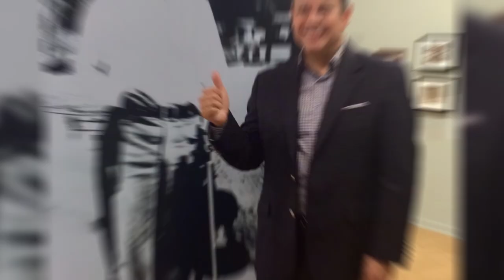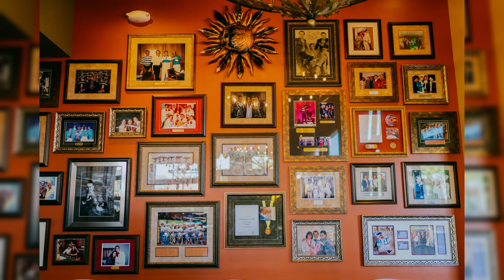Spreading the Joy of Mariachi Music | Jose Hernandez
On today’s Impactful Latinos, mariachi maestro Jose Hernandez tells all about growing up in a multi-generational family of musicians. He is founder of bands Mariachi Sol de Mexico, Mariachi Reyna de Los Angeles, and he’s also started many mariachi music programs in schools across the country. These programs have changed the lives of many children and schools for the better. So how was he able to achieve all this? Keep on watching to find out!

00:00 Intro
01:22 Family and early life
03:41 Moving from Mexico to California
05:37 First music teacher
08:30 Starting mariachi bands
13:21 Words for aspiring youth
16:06 The bands today
18:40 Creating a trumpet
20:27 Awards and Nominations
24:59 Opening a restaurant
27:29 Overcoming health obstacles
31:58 Music programs in schools